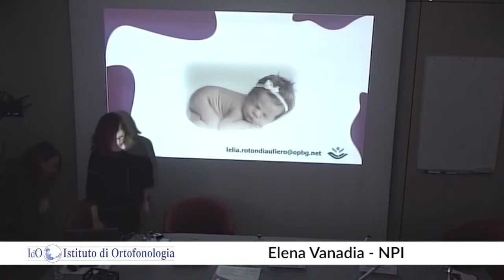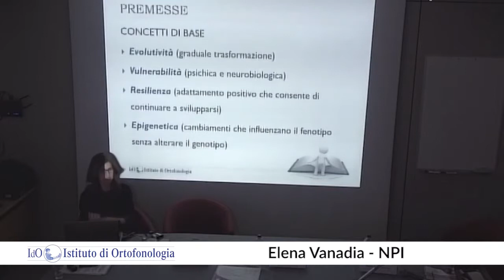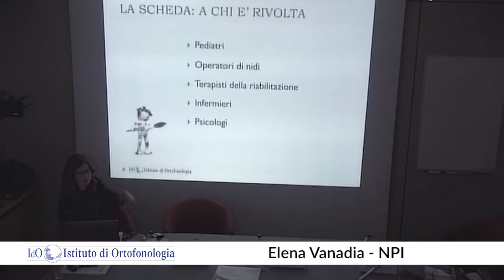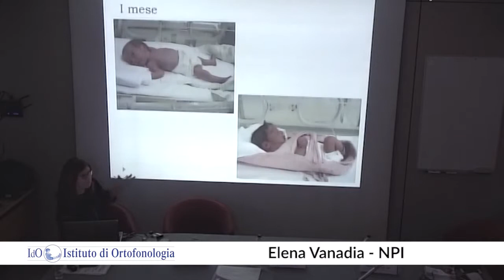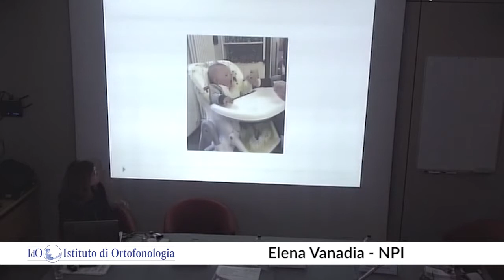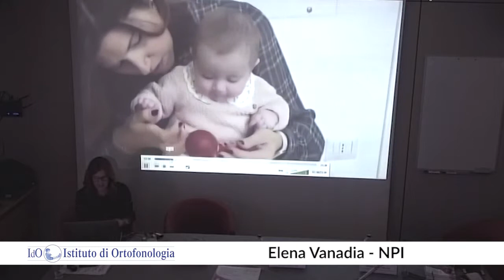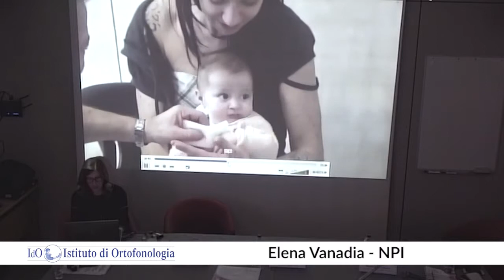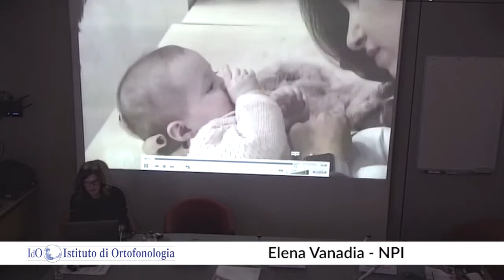6 I primi mille giorni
Elena Vanadia - NPI
Presentazione della scheda di screening e monitoraggio
neuroevolutivo 0-24 mesi